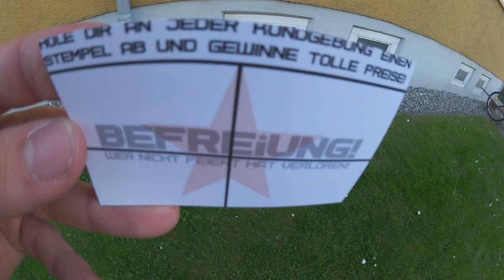Vlog - 8. Mai 2018 Demmin + Feine Sahne Fischfilet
Ein kleiner schneller Vlog zur 8.Mai Demo. Aus Gegendemo Sicht.